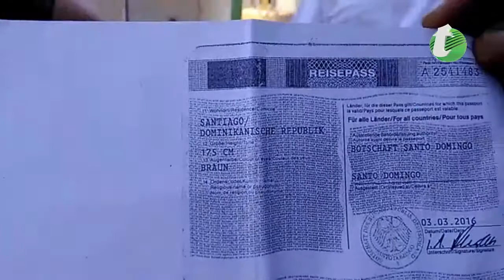PERIODISTA ORLANDO REYES LE PIDE A LA EMBAJADA DE ALEMANIA AYUDA PARA SU COMPATRIOTA